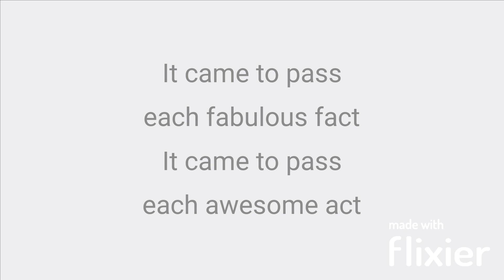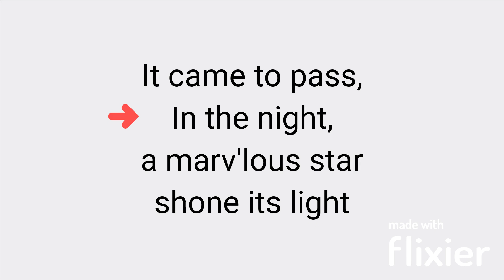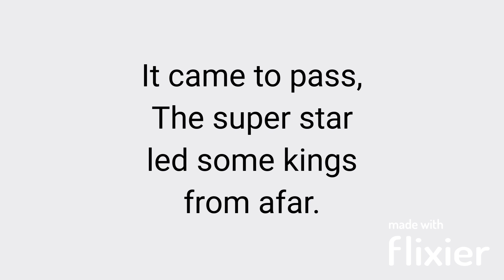It Came to Pass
It Came to Pass from Christmas in Reverse.
St. Augustine 2022 Christmas Musical.